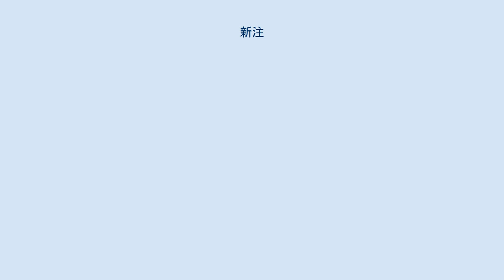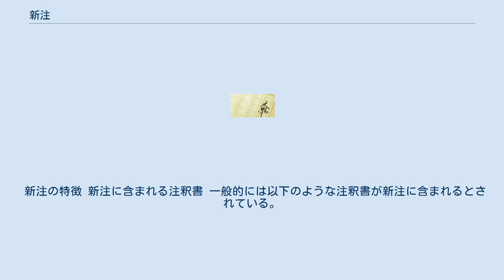新注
新注（しんちゅう）とは、注釈（注釈書）の中で古注（古注釈）と比べて時代ないし内容がより新しく研究史上で画期となる特定の注釈書、乃至はそれ以降の一群の書物のこと。
注釈する分野によってどのような範囲のものを「新注」と呼ぶのかは専門分野の研究者の間で共通理解のための用語として決まっている場合もある。
 中国の古典籍、漢籍と同様に、日本の代表的な古典作品では『伊勢物語』、『古今和歌集』、『源氏物語』などで、専門分野の研究者が「古注」と称する一群の書籍群があり、研究史上で画期となる特定の注釈書以降の一群の書籍群を「新注」と呼んで対比する。
 四書における「新注」は、宋学の儒学者朱熹が哲学的立場から施した朱熹注を指す。
主に漢代から唐代にかけて、経書の訓詁（経典・古典の文字に注疏を加えながら解釈する学問態度）を中心とした注釈は「古注」としてこれと対比される。
 『源氏物語』の注釈において新注（しんちゅう）とは、旧注よりも新しい国学の影響の元に書かれた注釈であって、明治時代以降の近代的な西洋の学問を取り入れた注釈書以前のものをいい、時代的には江戸時代中期から江戸時代末までのものを指す。
 新注の特徴 新注に含まれる注釈書 一般的には以下のような注釈書が新注に含まれるとされている。